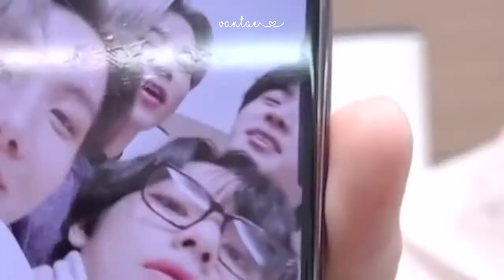BTS FUNNY MOMENTS 2020